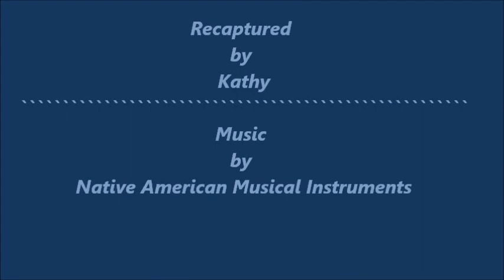Food Fight on HB Nest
Food fight on HB Nest  Early Morning 7/14/13